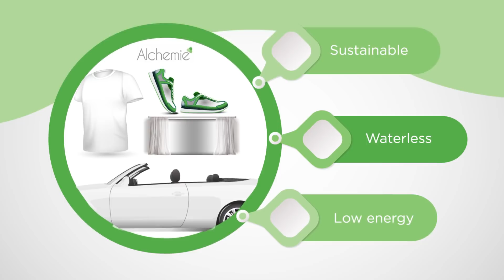Alchemie Endeavour - Waterless Smart Dyeing: Technology for Good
The process of Endeavour is due to the hard work and expertise of Alchemie's team.  We are delighted to present this process and how Endeavour highlights our passion for technology for good!